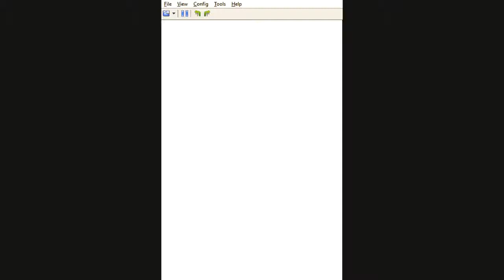Pokemon SoulSilver Shenanigans, Episode Five: Sliding Block Puzzles Are Fun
Pidgeotto and I continue to explore the ruins and proceed to solve the first of the puzzles in the Ruins of Alph, which involves moving pieces into the center and turning them to face the right way. This one depicts a Kabuto. And of course I bumble through it because stylus controls don't translate well on my emulator. But I manage it without too much hassle and what do I get for my efforts? The floor below me opens up and drops me into the room below. What I don't get is Pidgeotto, having wings and all, could have opted NOT to fall along with me. Logic!

That aside, I think we've been here before...but something seems slightly different. Hmmm...